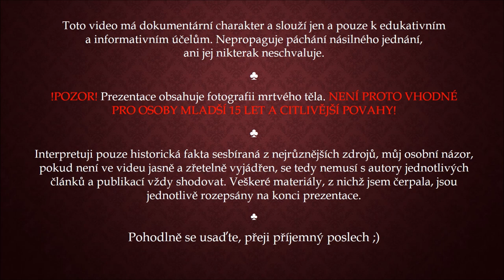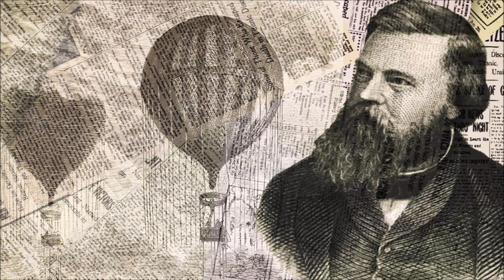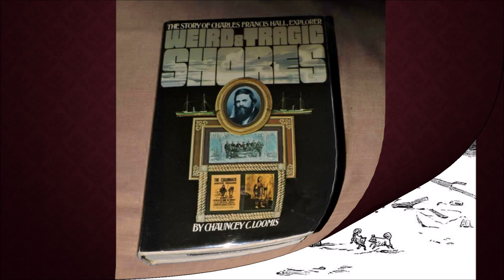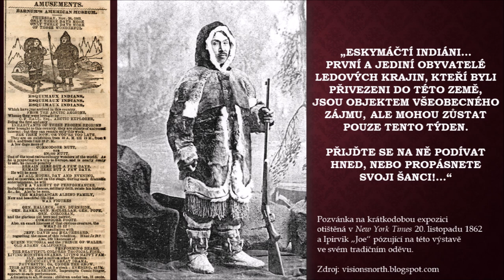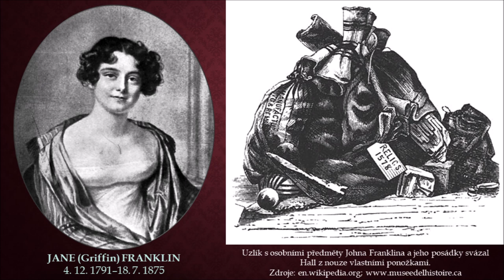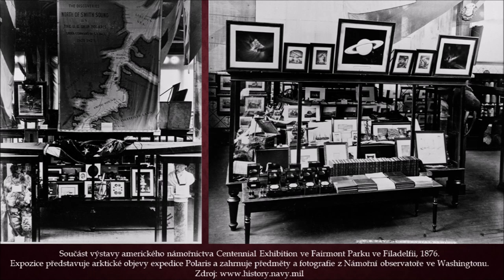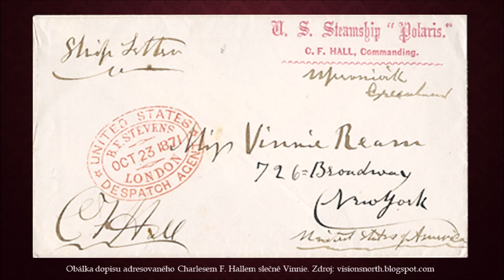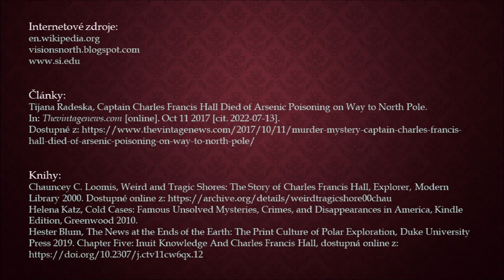CHARLES F. HALL – Záhadná smrt uprostřed Severního ledového oceánu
Pokud se Vám moje tvorba líbí a máte pocit, že si zaslouží podpořit, můžete se nově stát mým hrdinou a má videa si předplatit. 😊 Všechny nové díly tak uvidíte s předstihem dříve než na YouTube, bez reklam a navíc budete mít přístup k bonusovým (jinde nezveřejněným) epizodám ;)